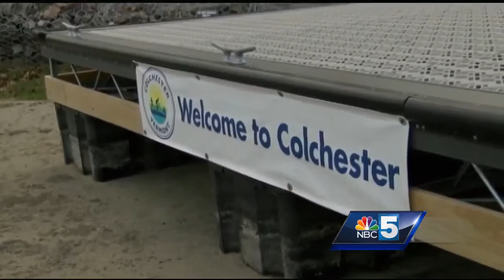Vermonters dive into frigid waters for children with cancer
While many Vermonters pulled out their heavy winter coats to beat the cold, others dived head-first into the frigid waters of Lake Champlain for a good cause.